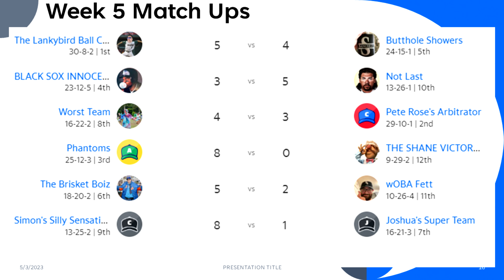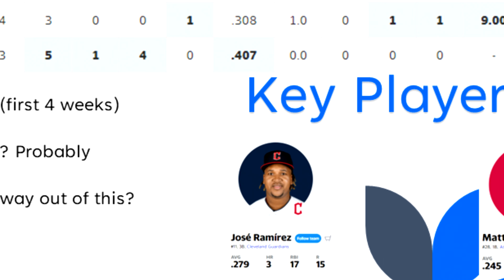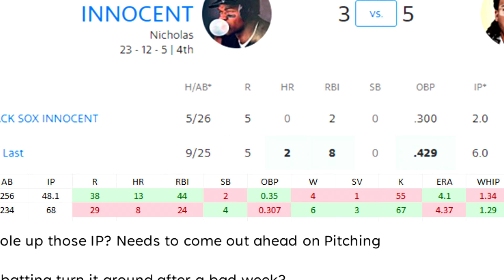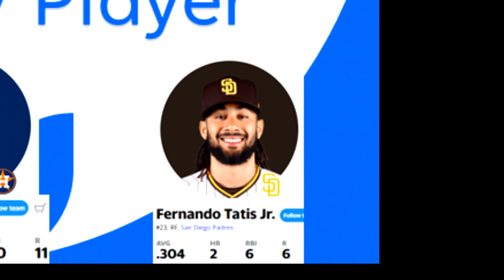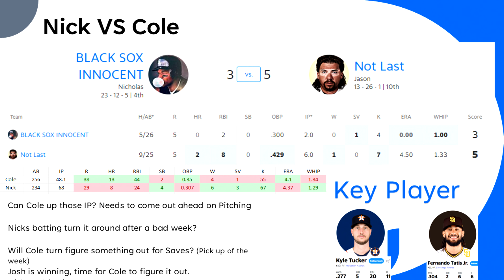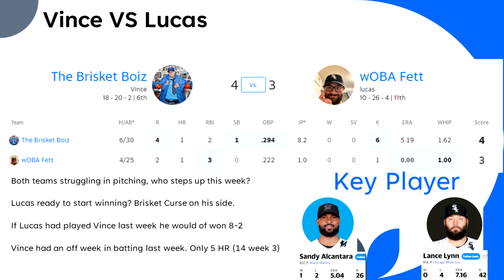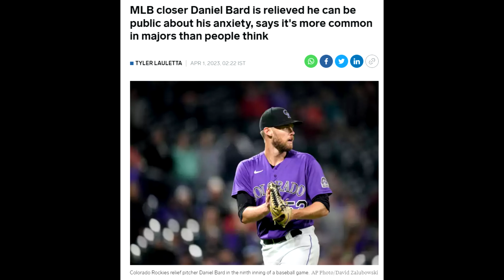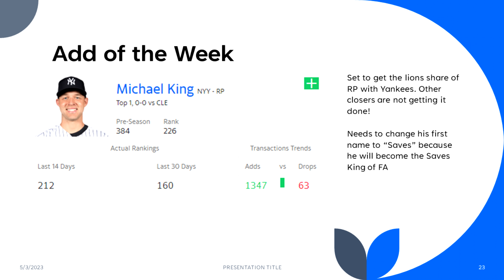Hot Takes with Hot Idiots Season 2 Episode 7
Ethan and Andrew give Hot takes on match ups for week 5 games!